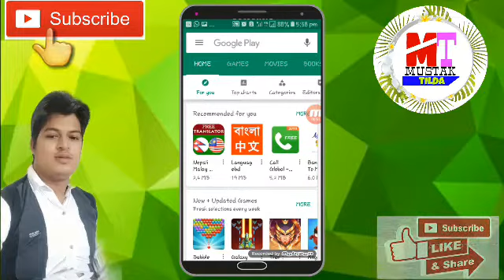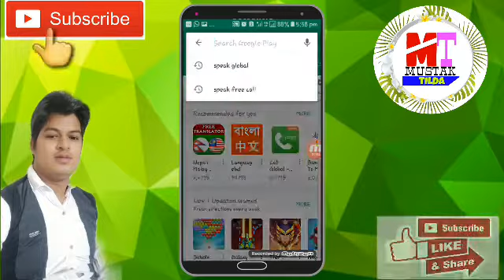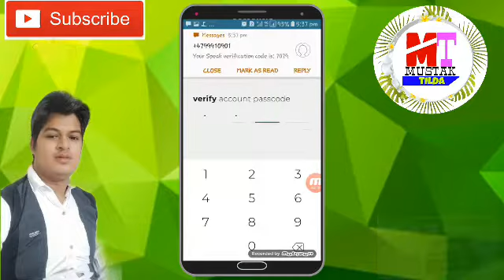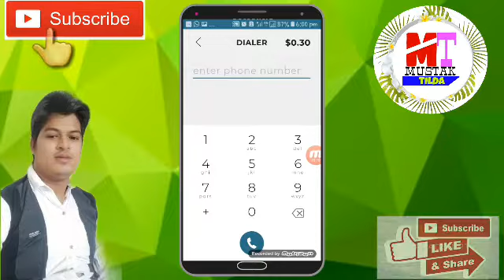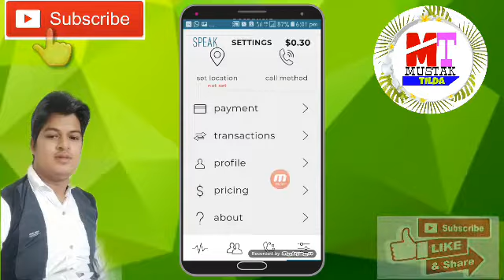SIGN UP PAR India 50 minutes daily Pakistan 20 minutes Nepal 18 minutes 2019 ki new apps 31/1/2019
Free call aap name speak global

New free call speak global

Latest free call 2019 speak global

Thank you for using Speak. This version includes:
 • NEW: Philippines has been added to our list of  change SIM supported countries
 • Fixed an issue where the app sometimes would not properly start up because of incomplete contacts

Make cheap international calls and change to local SIM when abroad with Speak.

GLOBAL TELECOM AT LOCAL RATES
Call anybody, anywhere - at local rates. No data connection needed.

NO ROAMING
Save up to 90 % on your phone bill. With Speak you can avoid massive roaming charges by switching to a local SIM-Card, but still make and receive calls from your original phone number. If your local SIM-card includes data, you will have access to local data as well.

CHEAP INTERNATIONAL CALLS
Speak offers carrier-grade quality international calls to more than 200 countries at local rates. No downloads required to receive calls.

PAY-AS- YOU-GO
Speak charges a pay-per- minute rate only. No monthly fees or binding period.

SPEAK BUSINESS
Speak offers global telecom for global businesses - but still at local rates. With a
Speak Business solution your company can stay in touch with clients and employees
around the world even when not on a wifi-network.